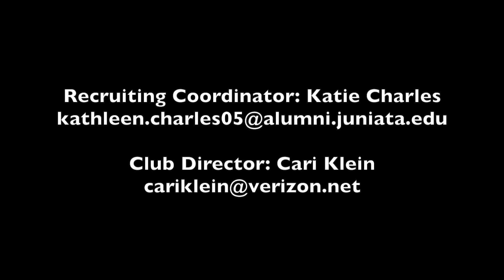Gillian Yang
Sunshine Volleyball Club
17 Westside
5'11" OH/RS
Marlborough School, Class of 2017